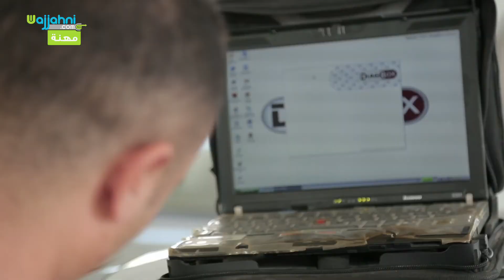Chef d'atelier -Wajjahni- رئيس ورشة عمل